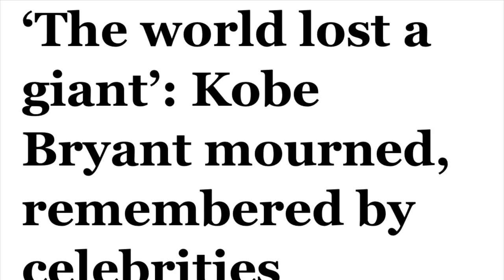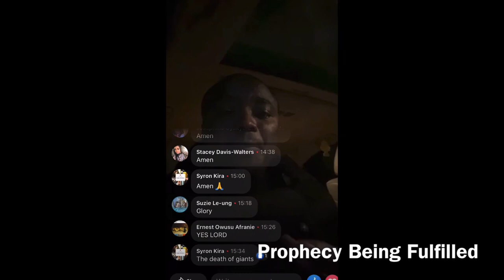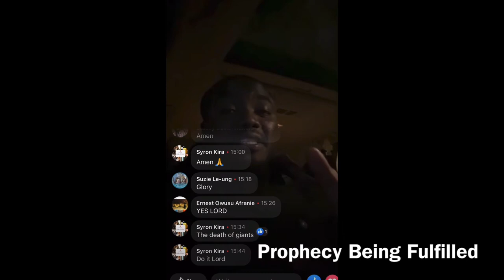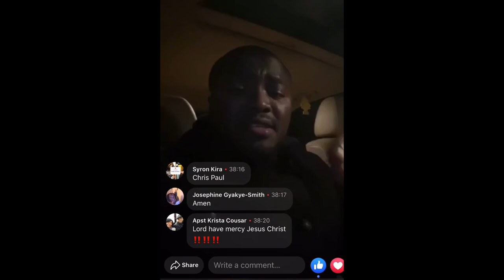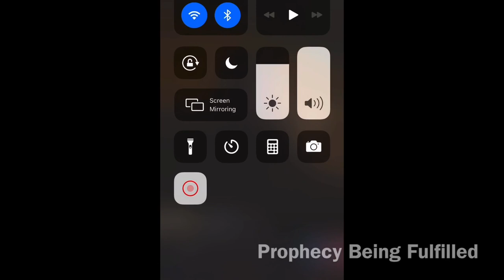Prophet Nyan Boateng 2020 Prophecy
The Lord showed us that this Year was going to be the Death of Giants and the Birth of Giants. The Lord  spoke to me on January 14
2020 during my daily broadcast. We are praying for everyone who has been affected by the death of all those who lost their life in that tragic accident, may the lord comfort our nation during this time of pain and confusion.